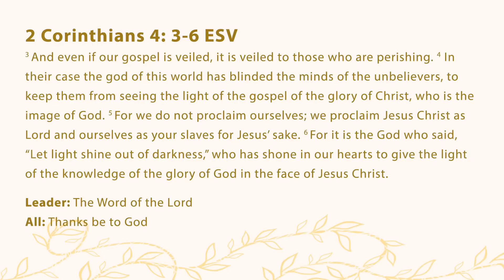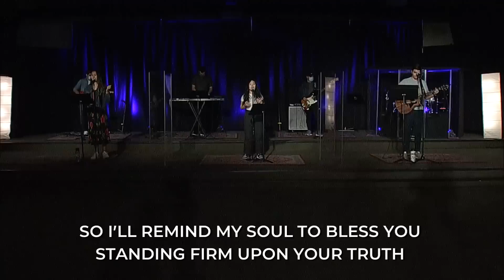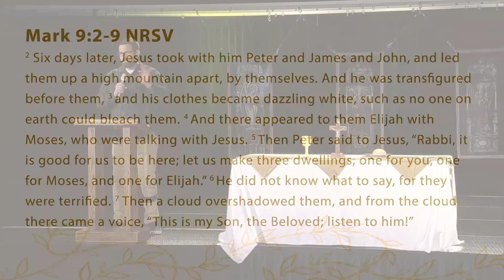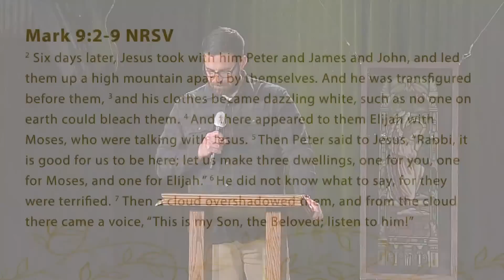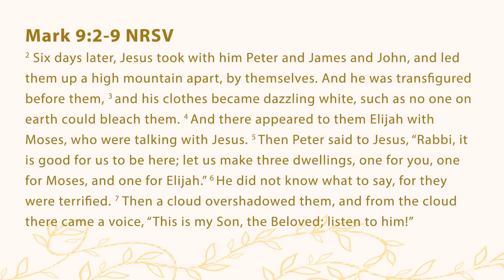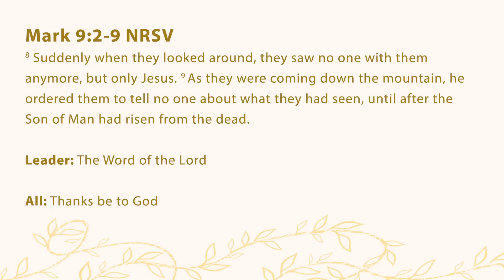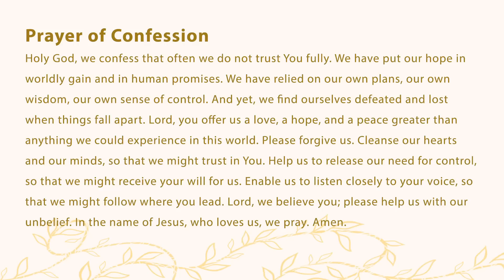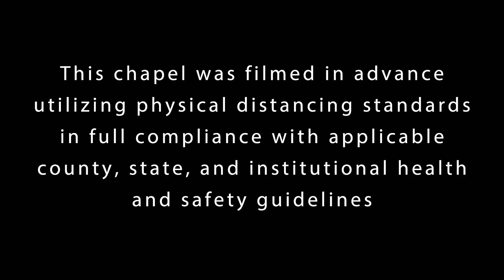Liturgical Chapel | Feb 12, 2021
Led by Pastor Jason Le Shana (Director, Office of Corporate Worship), Liturgical Chapel offers students a more contemplative worship experience that follows the Christian liturgical calendar and Revised Common Lectionary. This chapel includes a blend of elements commonly found in traditional church liturgies, contextualized to the APU undergraduate community.​